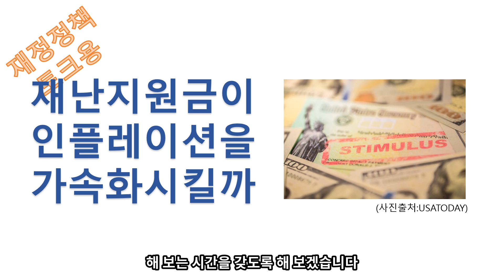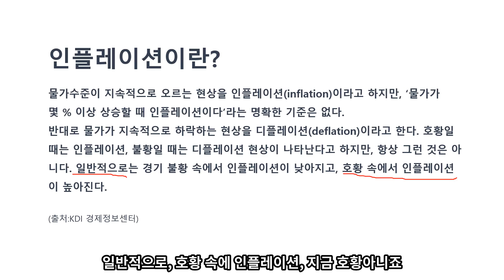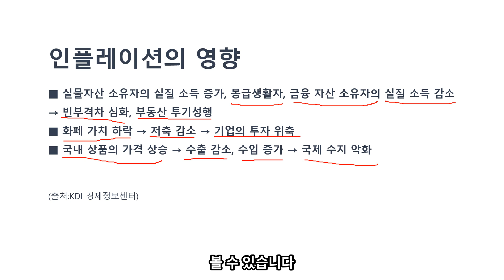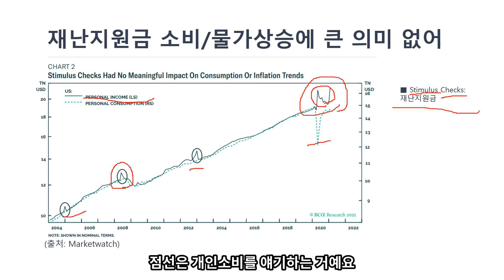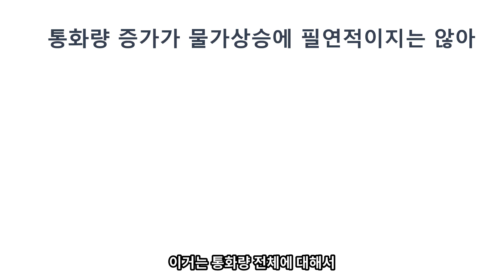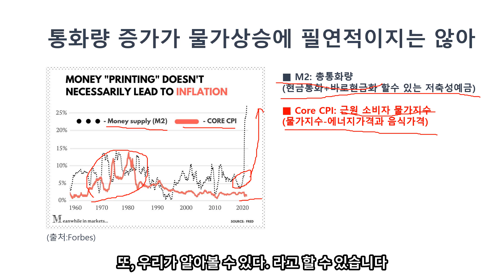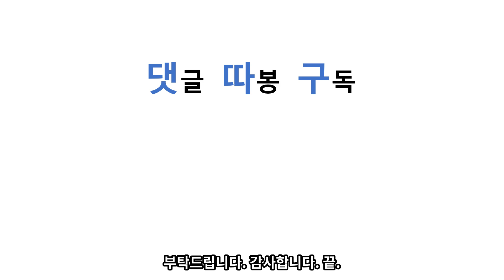재난지원금이 인플레이션을 가속화시킬까?(자막추가 재업)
재난지원금등 양적완화 재정정책이 인플레이션에 영향을 미치는지에 대한 영상입니다.